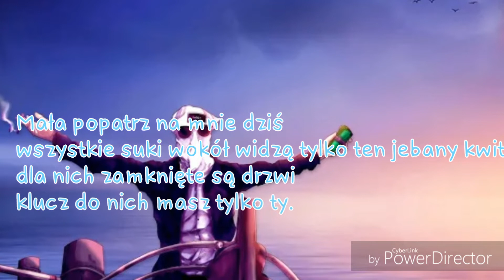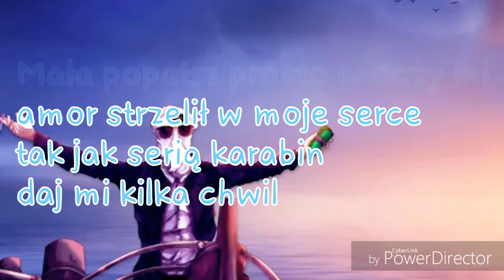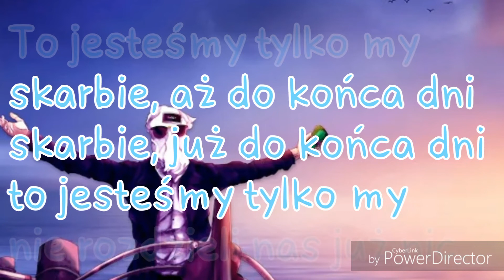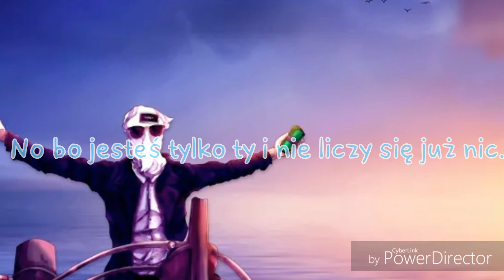Kamerzysta „Titanic" (Prod. Kruszwil) Tekst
Kamerzysta „Titanic" (Prod. Kruszwil)